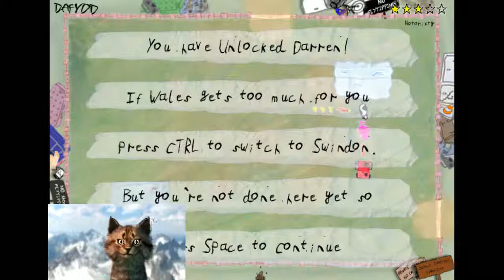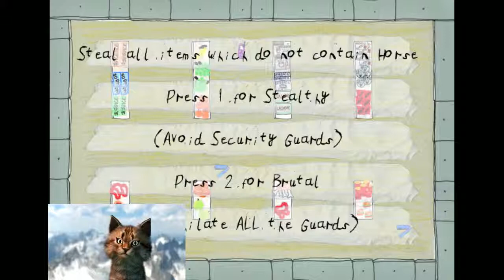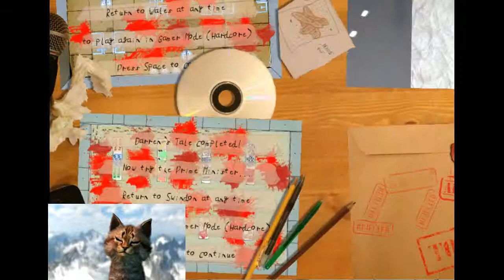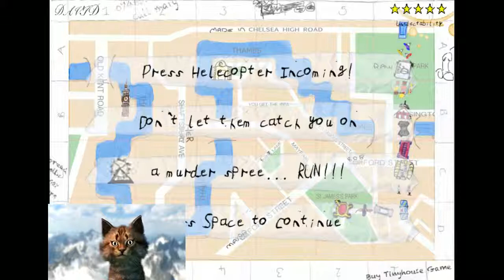NotGTAV Game review, And full walkthrough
NotGTAV Game review, And full walkthrough. So this is not GTAV. I mean this is NotGTAV. That's name of the game. If you like orginal GTA series you will like this. Well, if you not sure, watch my video...

Become a successful poker player today and get $50 welcome gift from the world's leading online poker school.

Присоединяйся к ведущей школе онлайн-покера в мире сегодня и получи 50$ для игры бесплатно. ССЫЛКА

Попробуй поиграть в эти игры:
Black Fire – новый бесплатный онлайн-шутер на движке Unreal Engine 3.5. ССЫЛКА
Dark Age — бесплатная многопользовательская онлайн игра об эпическом противостоянии бессмертных вампиров и свирепых оборотней. ССЫЛКА
Rail Nation — это браузерная игра-стратегия для фанатов железных дорог и локомотивов. ССЫЛКА
Морской бой — это новая морская стратегия. Приготовьтесь поднять все паруса и мчаться навстречу неизведанным океанским просторам! ССЫЛКА

Покупай лицензионные игры Steam и Origin со скидкой от 10% до 90%. ССЫЛКА